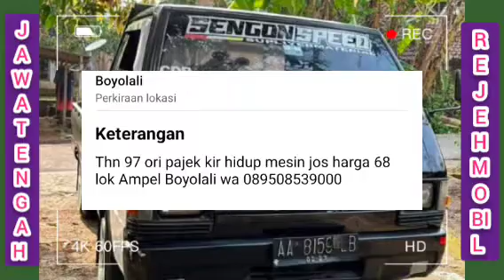harga mobil bekas murah L300 pick up solar tahun 1997 update terbaru hari ini